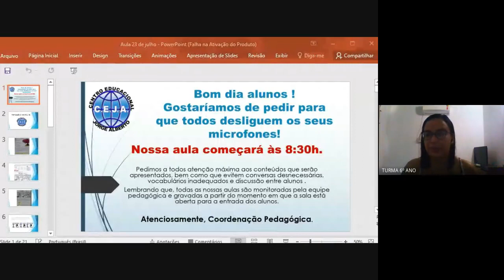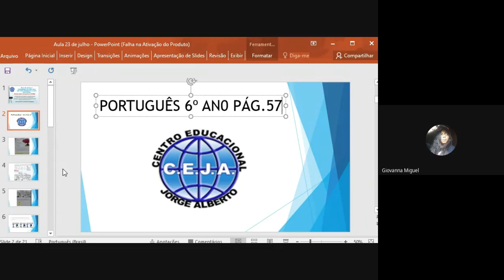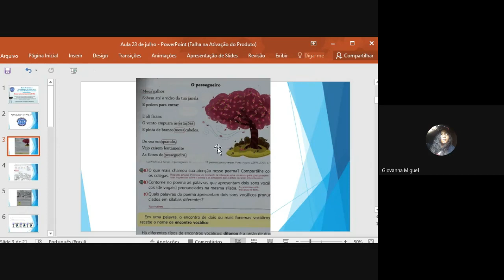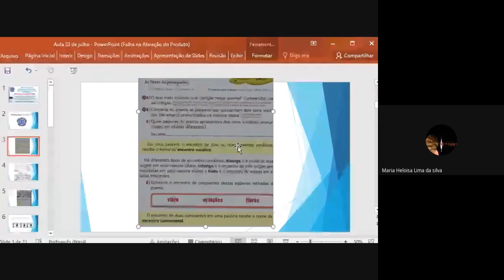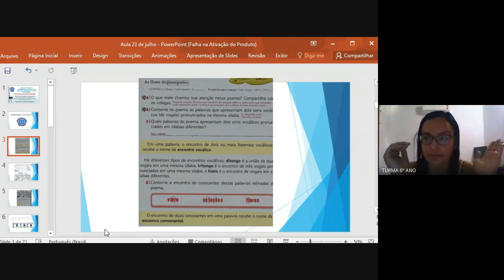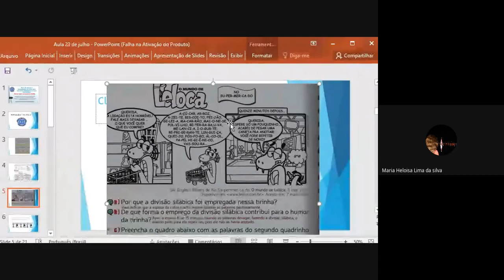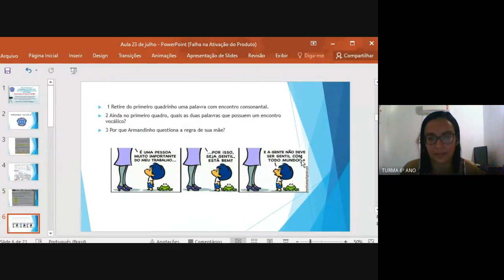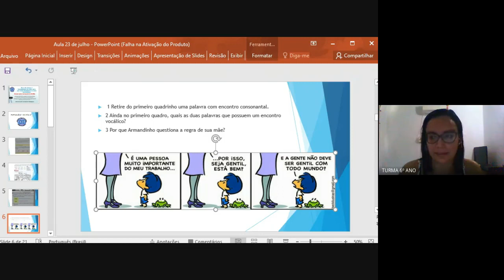Profº Carina(Português e Redação) 6º ano